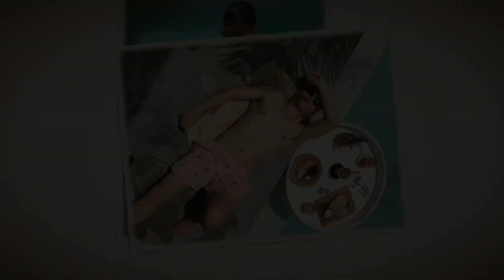Best Places to visit in BALI, INDONESIA | SOLO TRAVELLERS